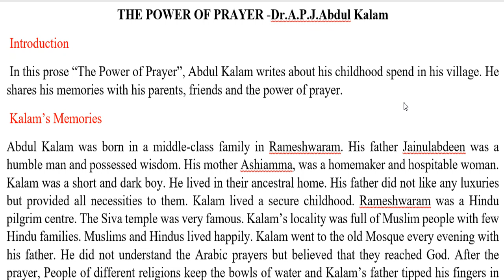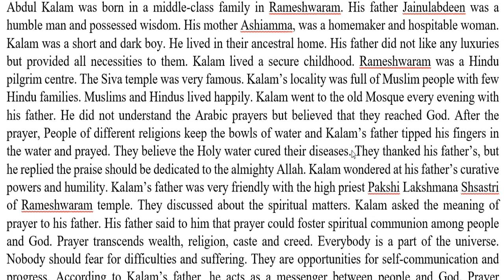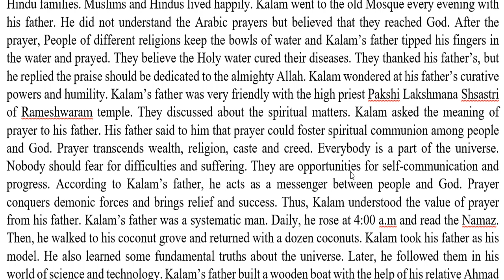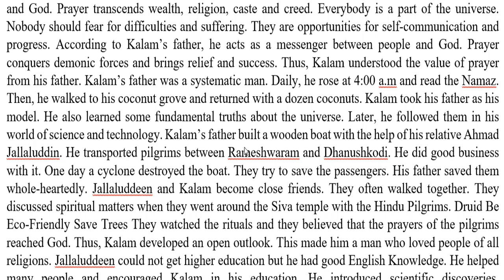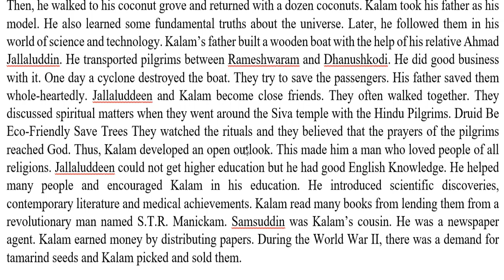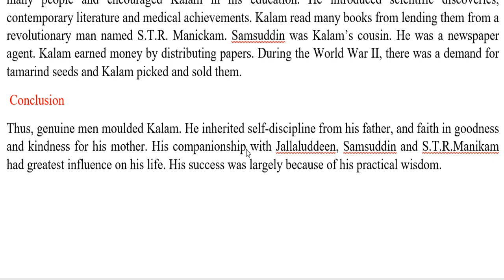The Power Of Prayer by Dr. A.P.J. Abdul Kalam in Hindi